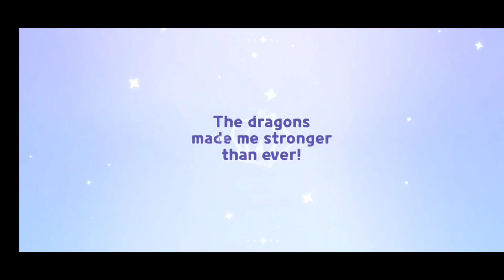Cookie Run Kingdom Gameplay Part 649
Doing random things until the next update.